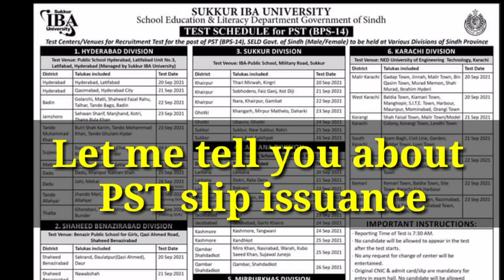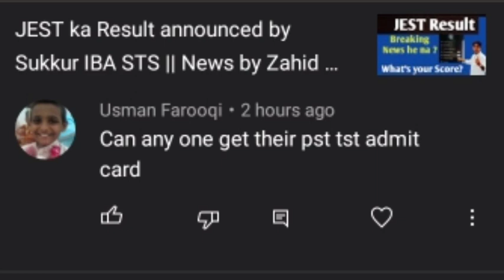PST ki Slip kb ayegi ? || Let's see it with proof that when it's to be uploaded ? || Prof Rasheed